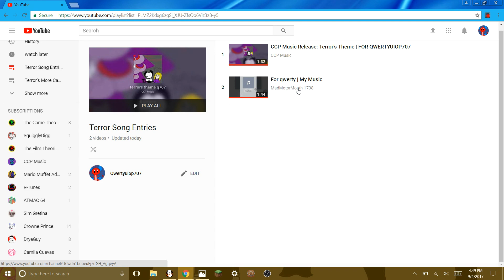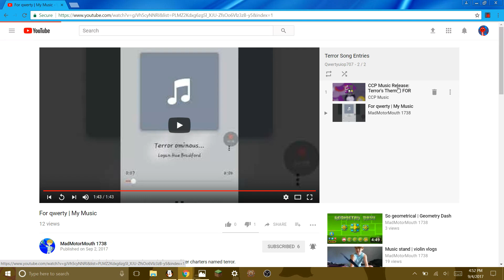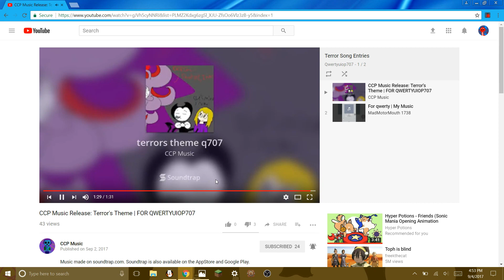Reviewing Song Entries For Terror!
Me and Ike take a listen at some of the songs you've submitted!